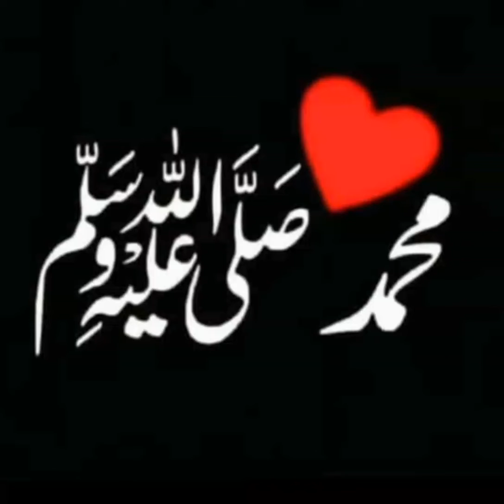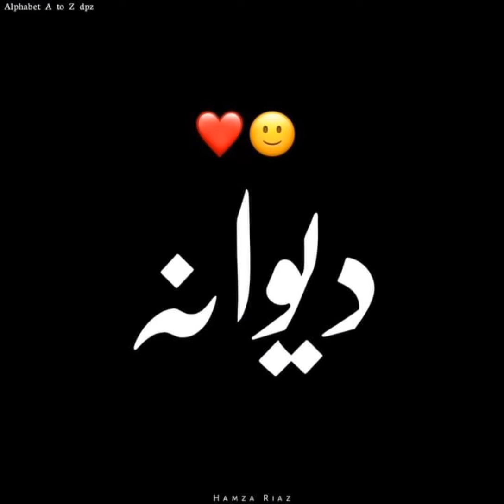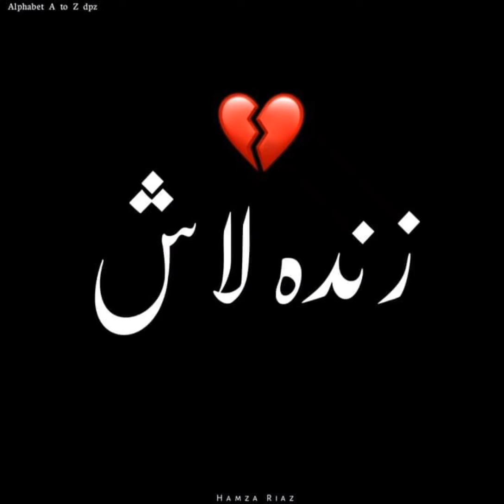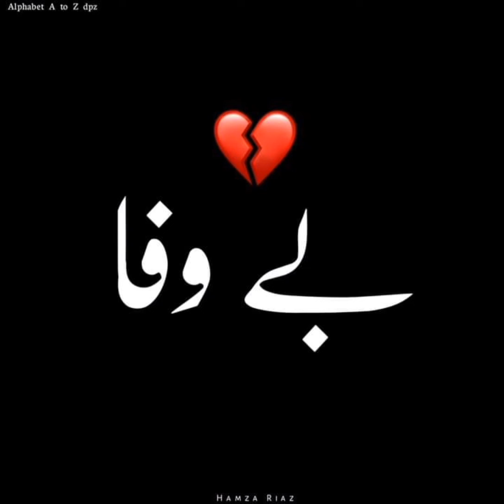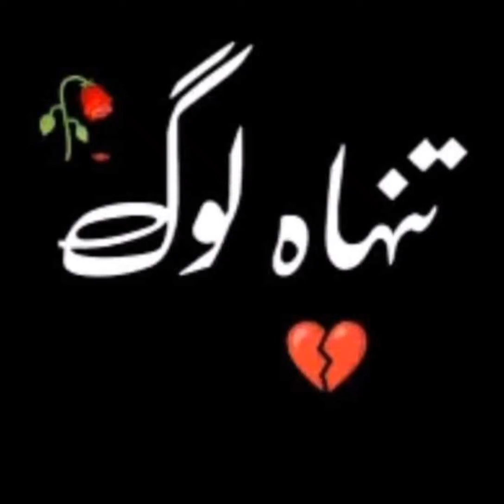poetry dpz for whatapp/what app dpImage/Sad what's app dpz/Dp pics/sad dp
poetry dpz for whatapp/what app dpImage/Sad what's app dpz/Dp pics/sad dp for boys‎@Sami ullah Khan